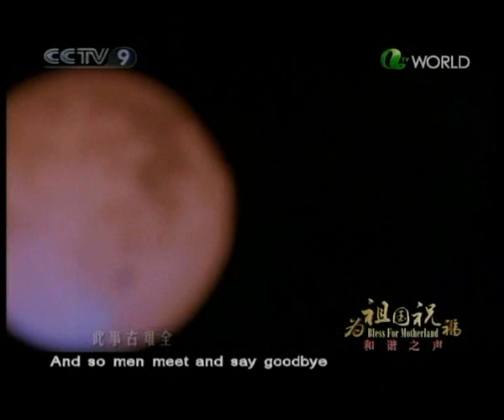譚晶：明月幾時有